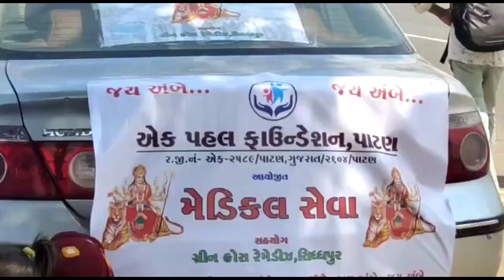Ambaji Rath yatra/ medical camp/Team togetherness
Thank to all excutive members of ek pahal foundation..

Thanks to Green cross Remedies-Sidhapur & Sanjay bhai Thakor..

And all the well wisher big thanks to all..

medical camp for Ambaji yatra..
6th sep to 9 sep 2022

our service reach to above 2 lacks devoties of Ambaji bhadrvi Yatra..

thanks to all once again..

edit- Aarvi films Deesa

supported by Green cross Remedies-Sidhapur

song credit to original music composer & creator

Jay ambe